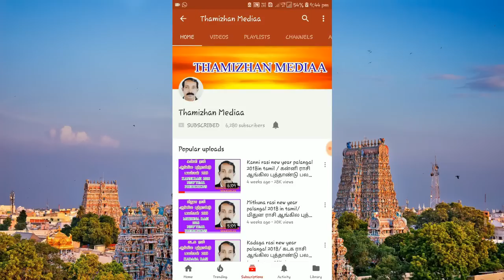நடப்பு வயதை கண்டுபிடிப்பது எப்படி?| Thamizhan Mediaa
நடப்பு வயதை கண்டுபிடிப்பது எப்படி? இது பெரிய கஷ்டமா? இப்போது உள்ள வருஷத்தில் இருந்து பிறந்த வருஷத்தை கழித்தால் தற்போதைய வயது என்ன என்று தெரிந்து விடப் போகிறது. என சிலர் நினைக்கலாம். உண்மையும் அதுதான் என்றாலும், வருஷம் தெரியுது, மாதம் நாள் என்பதை சுலபமாக கண்டுபிடிப்பது எப்படி என்தைப் பற்றித்தான் இப்போது பார்க்கப் போகிறோம். முதல் கணக்கு சுலபம். மறு கணக்குத்தான் சிக்கல். எப்படி என நீங்களே பாருங்கள். முதலில் சுலமான முதல் கணக்கு.
உதாரணமாக இன்றைய தேதியை எடுத்துக் கொள்வோம். இன்றைய தேதி என்ன? 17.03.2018 சரி... ஒருவர் 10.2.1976ல் பிறந்திருக்கிறார் என்று வைத்துக் கொள்வோம். இப்போதைய வயது என்ன? 42வயது 1மாதம் 7நாள் வருது.
அடுத்து சிக்கலான கணக்கு
இன்றைய தேதி 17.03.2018. ஒருவர் பிறந்த தேதி 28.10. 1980 என வைத்துக் கொள்வோம். இவருக்கு எத்தனை வயது எத்தனை மாதம் எத்தனை நாட்கள் என எப்படி கண்டுபிடிப்பது.